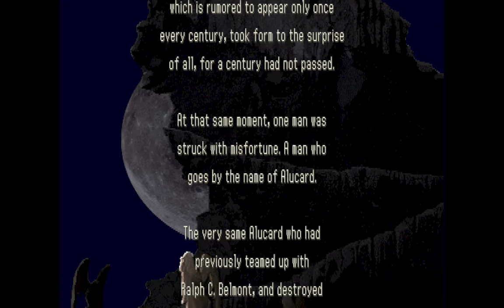CASTLEVANIA DRACULA X JAPANESE INTRO | PSONE | AGMC ROOM 237 HD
DRACULA X JAPANESE INTRO | PSONE | AGMC ROOM 237 HD